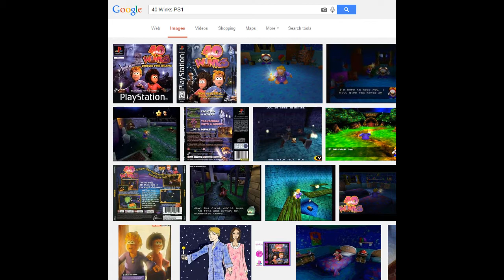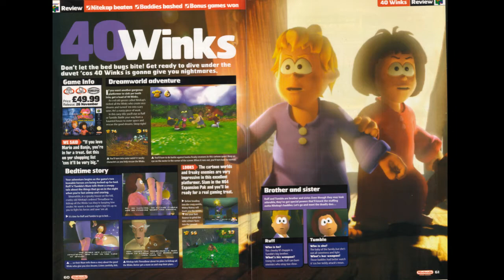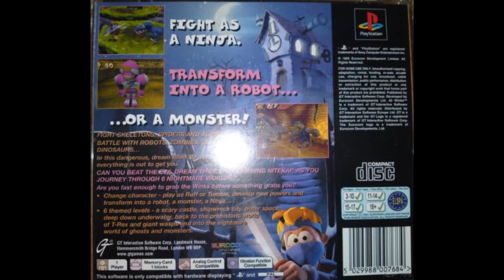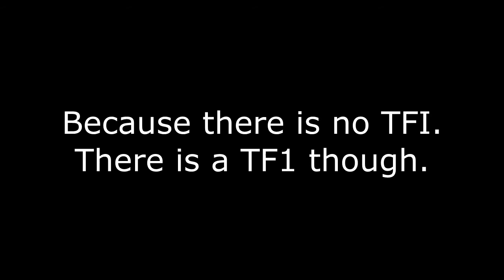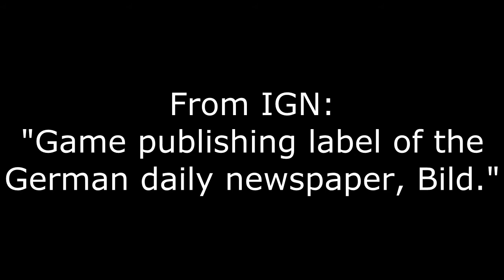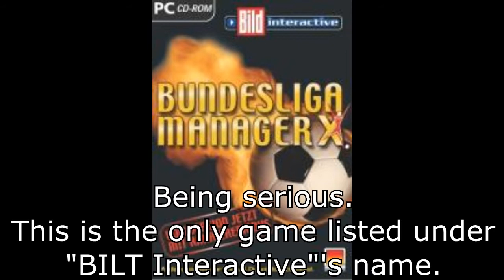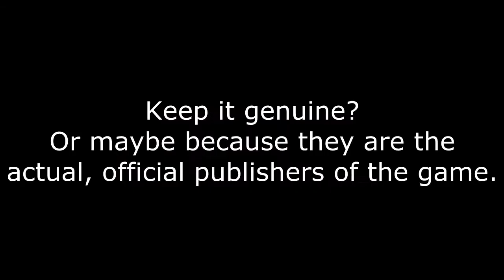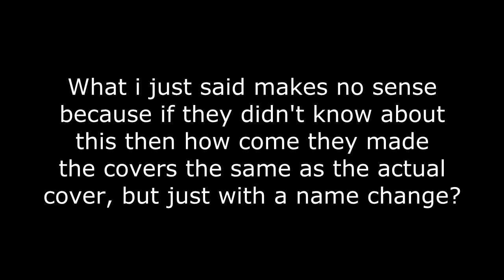Xindictive Plays: 40 Winks (PS1) Part 2: Creepy Crawly Cemetary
Changes from last part:
Gradient border has been removed. People complained. Unable to add a different border due to Vegas flipping it's shit. Must deal with black bars. Fuck.

On this part, i look into some more history on 40 Winks, such as a quick glimpse at the cover tagline "Move Over, Mario..." from Nintendo Official Magazine, a bit of history on the cancelled Nintendo 64 version and a look at two strange covers for the France version and the German version of 40 Winks.

Then i play the next level, Creepy Crawly Cemetary, where i show off some interesting things, die once as both characters and, of course, complete the level with both Winks.